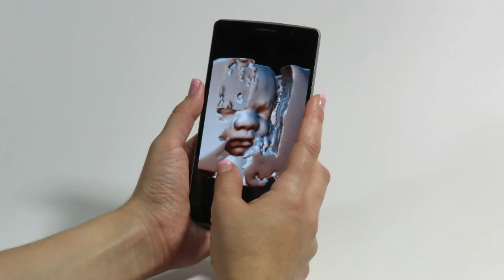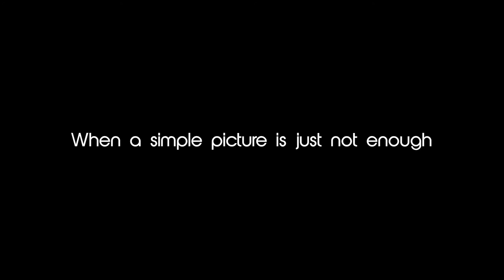When a simple picture is just not enough . .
We take your 3D Ultrasound scan data and convert it to a format that can be dynamically manipulated by you or your loved ones. It can be viewed and interacted with, either on a smart phone or tablet with your fingers, or a laptop or desktop computer screen, using a mouse. The model of your baby can be turned, spun, flipped, rotated and zoomed. But most astoundingly, you can post this interactive file on your Facebook page and it can be manipulated by friends and family anywhere in the world! Because we place privacy concerns above all else, we allow you to manage who and where your baby is seen. You will have ultimate control over who interacts with the model of your precious developing Baby, in its secret world. Inside the Womb – in 3D!